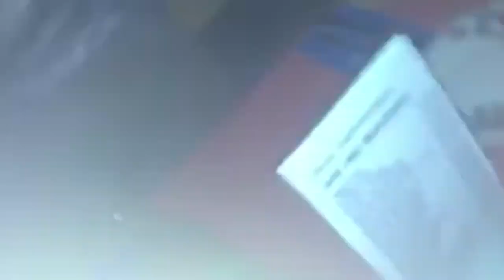Danny Terp zet Jagerstuberl Gerlos op zijn kop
Danny Terp zet de Jagerstuberl in Gerlos helemaal op zijn kop. Geweldig om te zien hoe alle nationaliteiten meedoen met het gezellige en spontane feest.